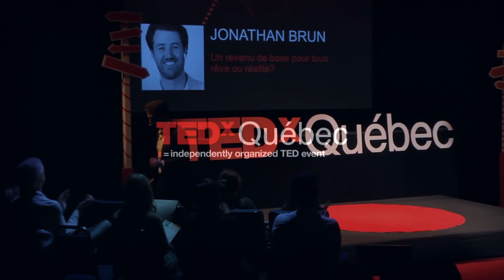Un revenu de base pour tous : rêve ou réalité? | Jonathan Brun | TEDxQuébec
La prochaine grande étape dans l’évolution démocratique de notre société est l’instauration d’un revenu de base. Ce revenu universel et inconditionnel permettra à chaque citoyen de poursuivre ses ambitions et de participer activement dans la vie publique.

Jonathan Brun est cofondateur de Revenu de Base Québec et porte-parole québécois du Réseau canadien pour le revenu garanti qui milite pour un revenu de base au Québec et au Canada. Jonathan est président de Nimonik inc., une entreprise qui offre des services d’information légale. Il est également cofondateur de Québec Ouvert et de Nord Ouvert, des organismes sans but lucratif qui oeuvrent pour une plus grande transparence gouvernementale.